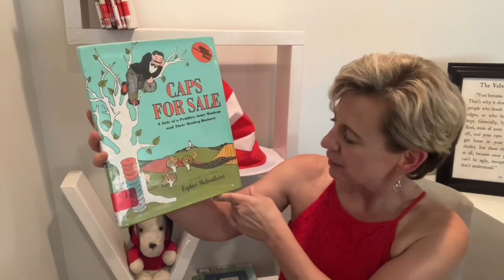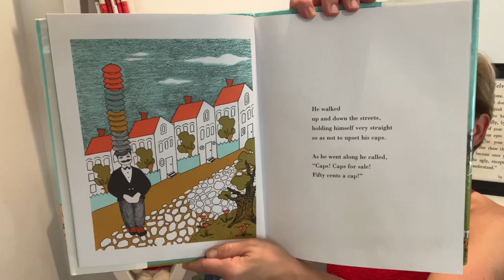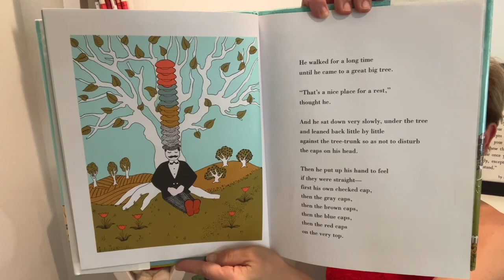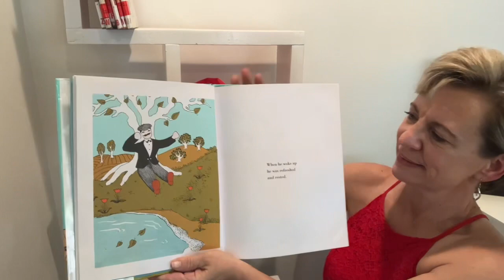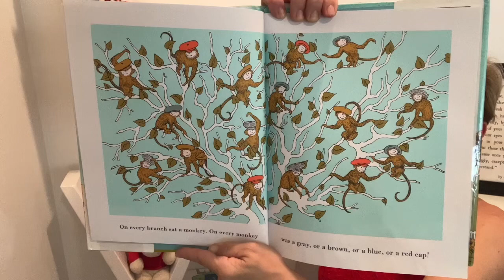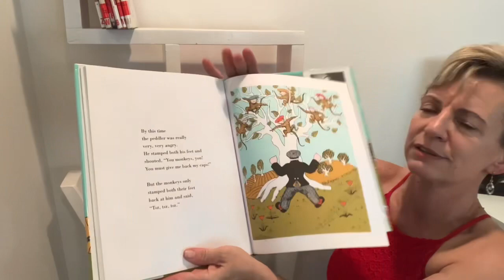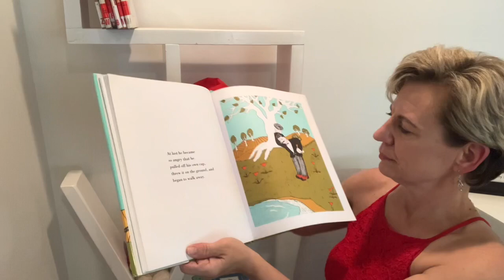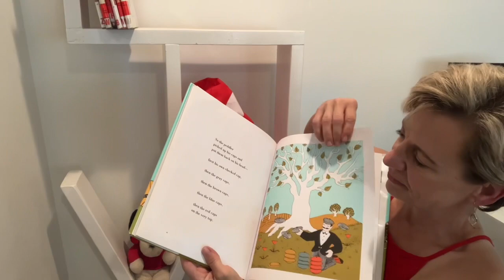Caps For Sale By Esphyr Slobodkina - Story Time - Read-Aloud with Lou Lou The Library Lady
Join Lou Lou the Library Lady for a story time adventure! Caps For Sale By Esphyr Slobodkina

This book was found at my local library, but if you would like to buy it for your home library click this link.

100% of these earnings are used to purchase books to be donated to children’s charities.